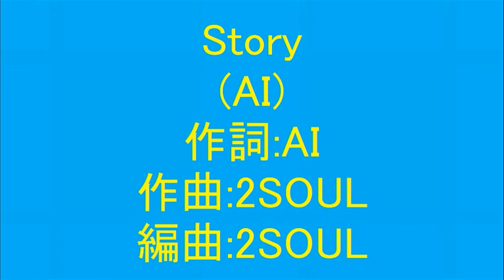Story(AI)を原キー＋４＆オク下＆ライン録音で歌い直してみた(TAKE３)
2005年　12thシングル　オリコン８位
ディズニー映画【ベイマックス】日本語版主題歌
映画【大綱引の恋】主題歌
【JAPAN COUNTDOWN】6月度エンディングテーマ
【レコチョクの部屋「AI」篇】CMソング
【ゼリー飲料ウイダー】CMソング
ニンテンドー3DS用ソフト【リズム怪盗R　皇帝ナポレオンの遺産】エンディングテーマ

本日5/21日は28回目の結婚記念日＼(^o^)／
動画の中にも書いてますが、本当にここまで来るのには色々ありました
でも、嫁さんのお陰で何とか28年♬
来年は次女さんも就職し、子育てもひと段落
これからは嫁さん孝行で少しずつでもこれまでの恩を返して行かないとですね

2005年の曲ですが、2014年、【ベイマックス】で使われましたし、
上記の通りタイアップが多いので、ご存知の方も多いかと思います
自分も娘が見たいと言うのでDVDを借りてきて一緒に見ましたが、
最後の『ベイマックス、もう大丈夫だよ』のところは号泣！！
いい映画でしたね＼(^o^)／
で、歌はと言うと、

曲調は比較的単純なキー構成で製作されている楽曲であるが、
多くの女声ポップスをカヴァーした徳永英明が
「挑戦したが、この曲を歌いこなせなかった」、
「メッセージ性の強いこの曲を完璧に歌いこなせるのはAIだけである」
といった趣旨のことを語っている。(by　wiki)

とある通り、かなり歌うのは難しかったです›‹
今回歌い直しと言う事で、結構原曲を聞きこみ、
上記のベイマックスのシーンを泣かない程度に思い出しながら歌ったんですけどね(；＾ω＾)
ちなみに前回は原キー-6で今回は2つ落としたんですが、
やはり出だしが低いのでこの曲は原キー-6の方がいいのかも？？

※　以前も原キー-6でUPしてました(TAKE２： )が、